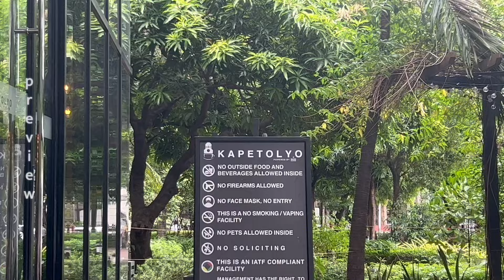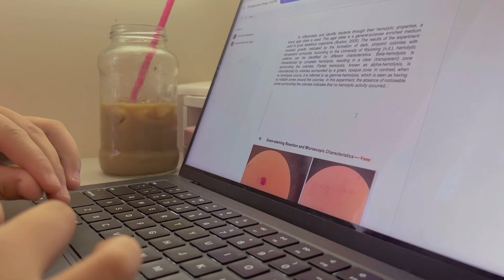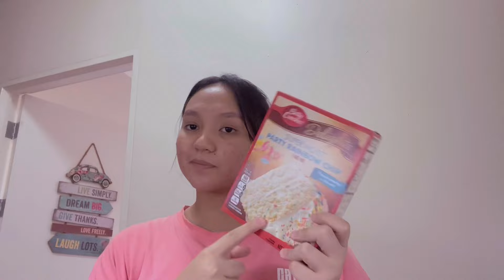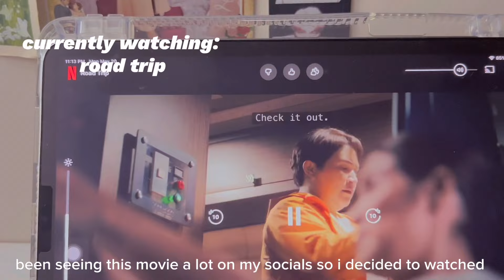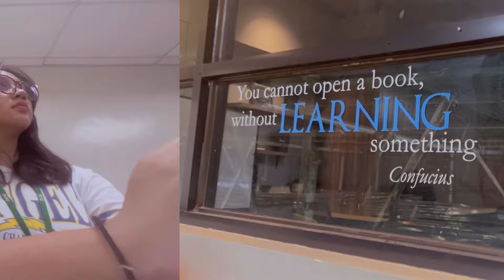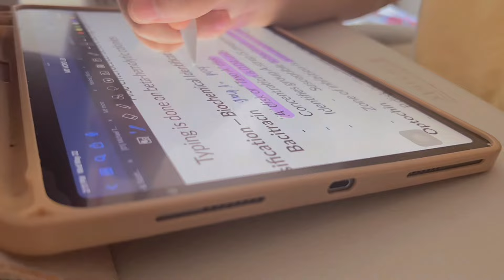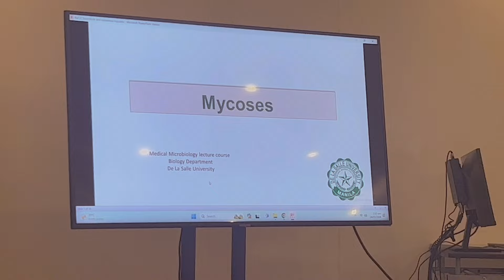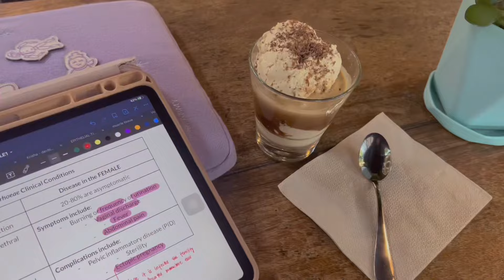Week in my Life 📚 Uni life, studying, cooking vlogs, senior year ✨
Hi !!!

Instragram — @caffeinatedmlk

⛱Faq’s 🙇‍♀️

Age — 21
Where you from  — Philippines
Course —4th year  BS Biology major in Medical
Editor — VLLO, Meitu
Thumbnail — Canva

Storage — 256gb
Model — Ipad pro m1 2021

🎧 Music